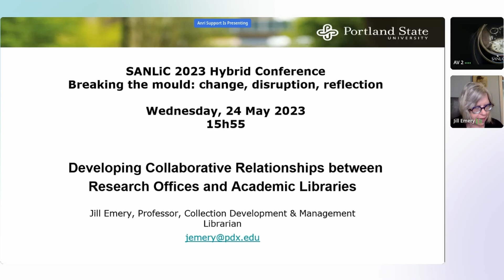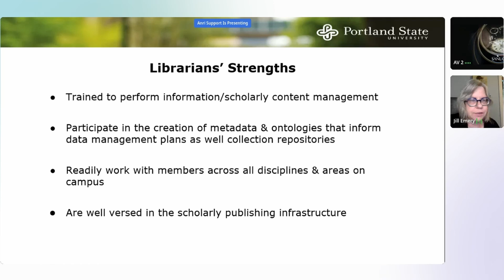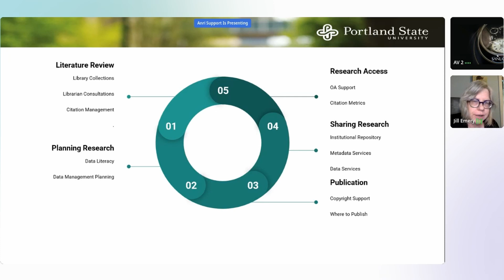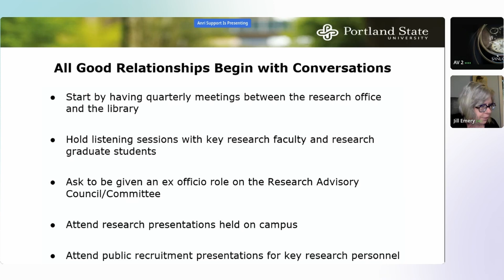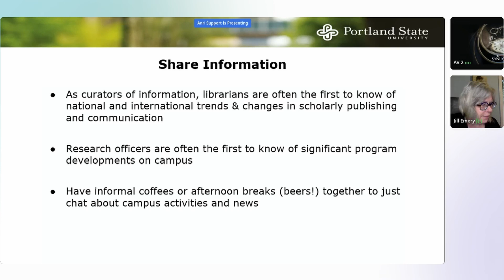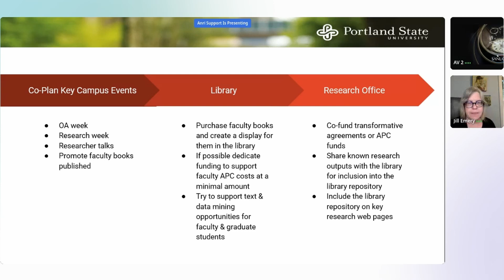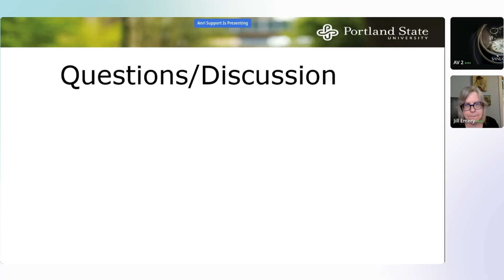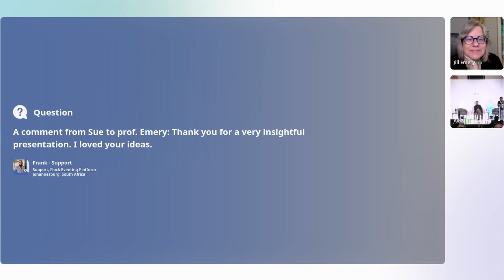Day 2 Presenter 16 Jill Emery